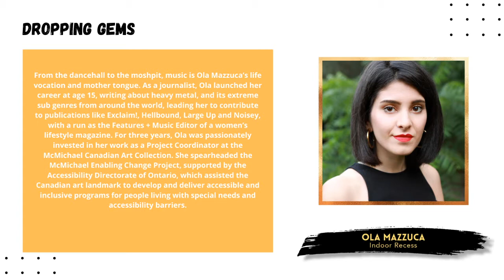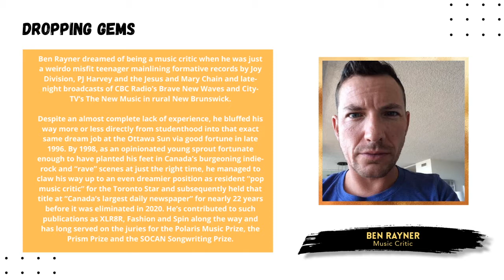💎Dropping Gems EP. 7 💎 | Ola Mazzuca & Ben Rayner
This episode of Dropping Gems is for anyone trying to make it in the music business. We talked to storied music critic Ben Rayner and RSJ Alumni Ola Mazzuca from Indoor Recess. We talked about working for free and doing whatever it takes to build your portfolio.